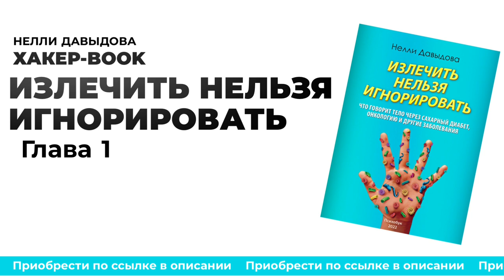КНИГА "ИЗЛЕЧИТЬ НЕЛЬЗЯ ИГНОРИРОВАТЬ" Глава 1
КНИГА О ЗДОРОВЬЕ. ГЛАВА 1
Что говорит тело через сахарный диабет, онкологию и другие заболевания.

Эта трансформационная книга: о любви, как научиться любить, что такое любовь. Про наши страхи и шаблоны мышления. Про наше предназначение, принятие, как принимать этот мир. Как мы Творцы творим, энергией любви, что делать, что бы творить желания по щелчку пальца. Что делать, чтобы были деньги и блага. Как сбросить лишний вес, как исцелить душу и любые болезни.

Как жить в гармонии, как перейти в состояние счастья и радости, как выйти из депрессии, как осознать вину и обиды, как простить, и многое другое. После прочтения, ни вы, ни ваш мир не будет прежним. Книга о жизни, и отвечает на множество вопросов, в течении жизни, которые вы задаёте и не находите ответы.